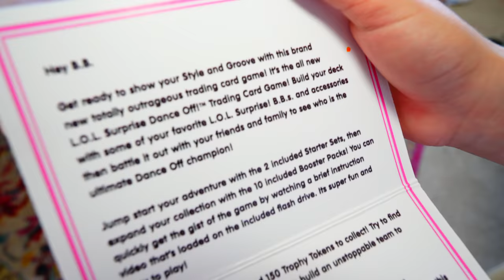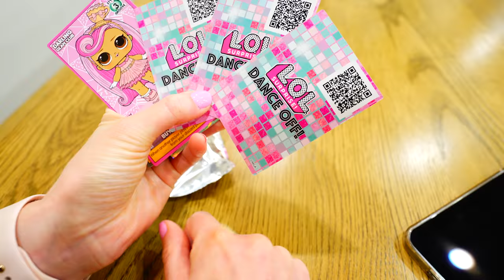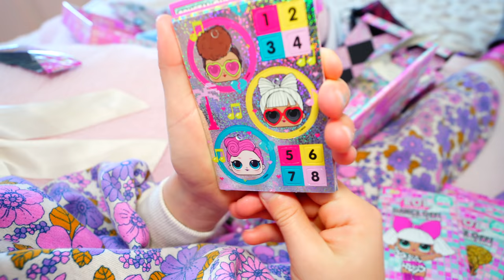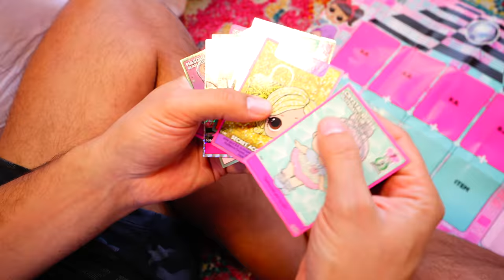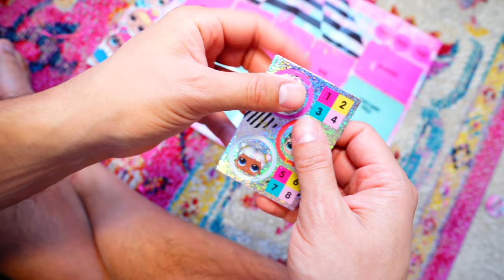Stay in my Room for 24 Hours!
Stella tries to STAY IN HER ROOM for 24 HOURS!!!

Stella is really looking for something to do around the house. Mom challenges Stella to STAY IN HER ROOM for 24 HOURS!!! Stella takes up the challenge but quickly realizes how hard it is going to be.